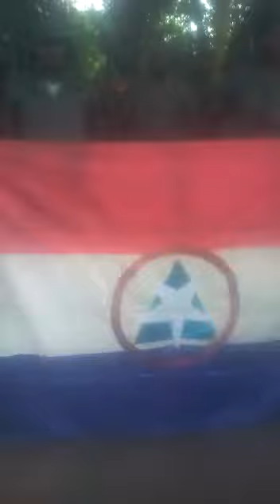FLEC comunicado 13 Abril 2020